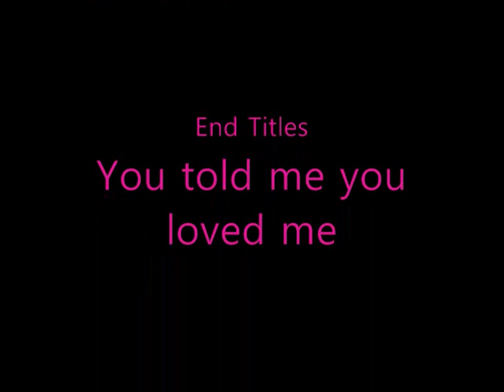Yuna's Waiting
i made this video for one of my friends who got me into this song. I love it so this is dedicated to my friend Chris. Hope You Enjoy.

*Yuna's POV*